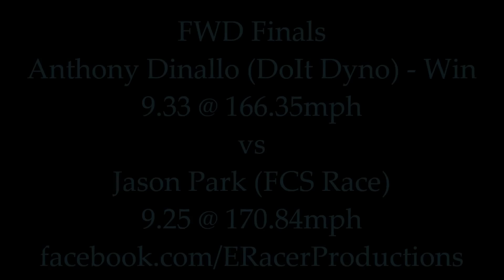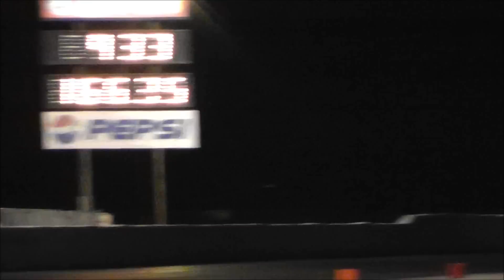IFO Bakersfield 2013 FWD presented by Spec Clutch & Flywheels - Elimination Rounds Coverage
IFO Bakersfield, California at Famoso Raceway 2/10/13

This is FWD presented by Spec Clutch and Flywheels coverage of elimination rounds